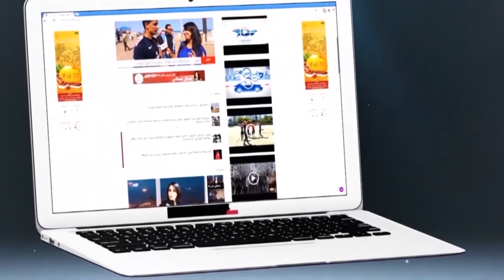ميكرو سبور: من بعد مقابلة كنابس..كيفاش كتشوفو المصير ديال الوداد فمنافسات عصبة الأبطال الافريقية؟